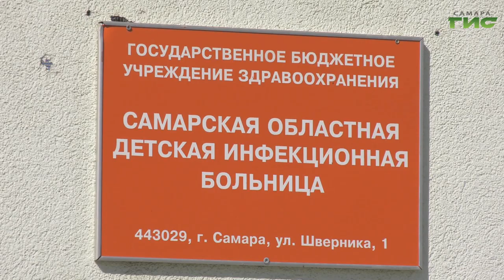Растет заболеваемость коронавирусом среди детей